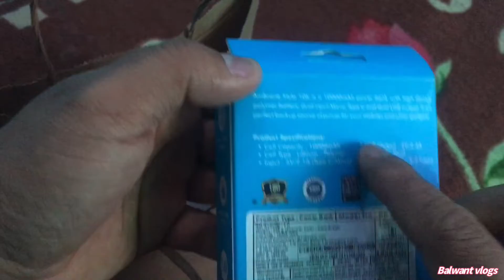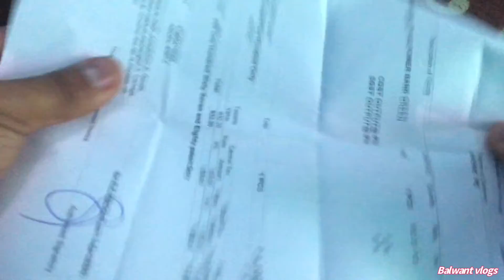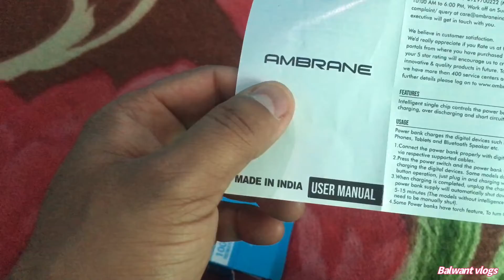!Ambrane power bank!! Unboxing power bank